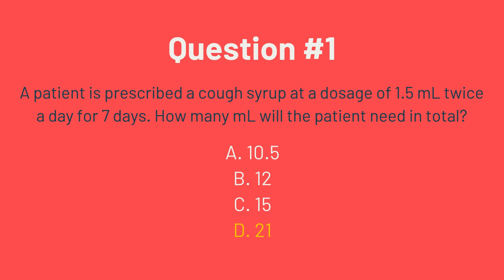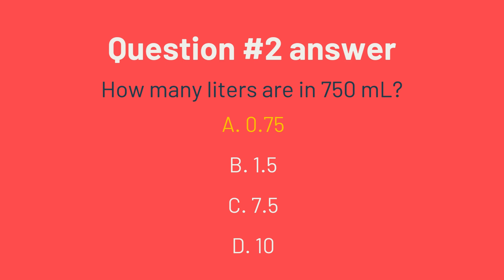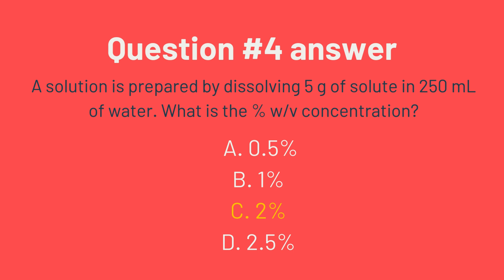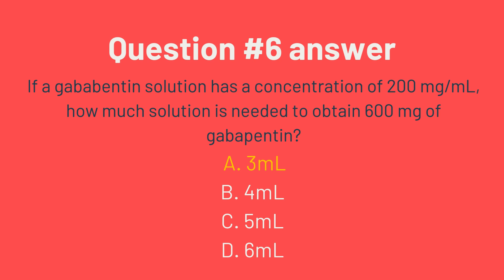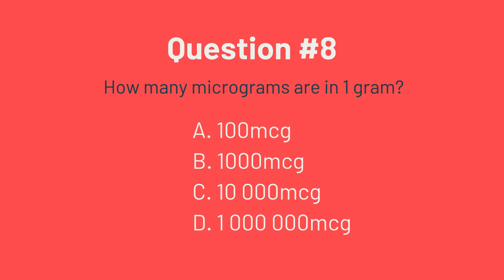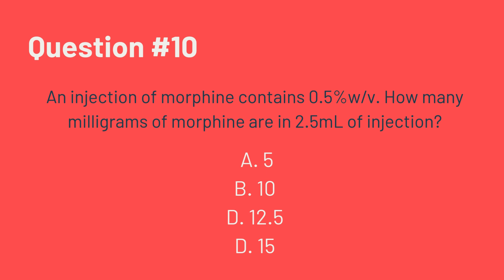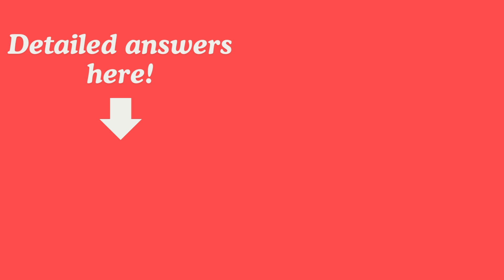Pharmaceutical Calculations Exam 2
10 multiple choice questions to test your pharmaceutical knowledge! Great for nursing student, med students, pharmacy students!